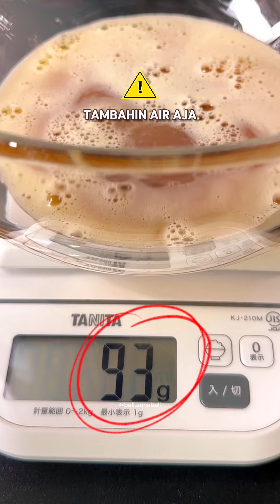Resep BROWNIES COOKIES Ter-ENAK‼️ Wajib Recook😫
*recipe by freshbeanbakery